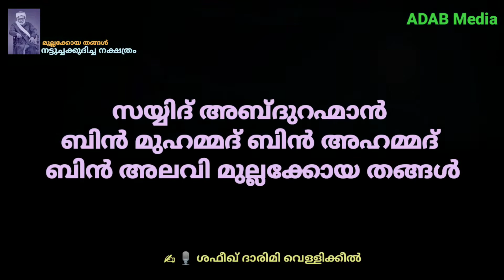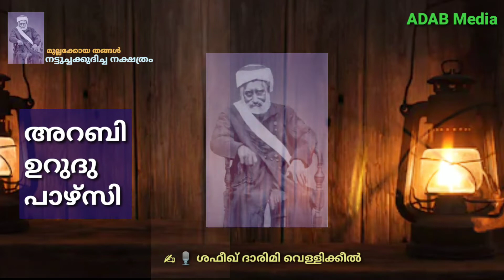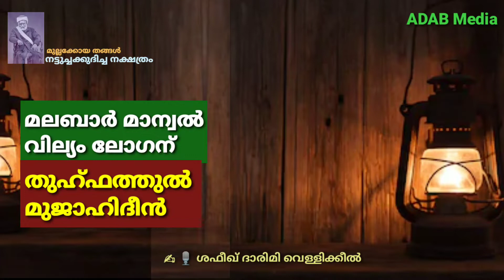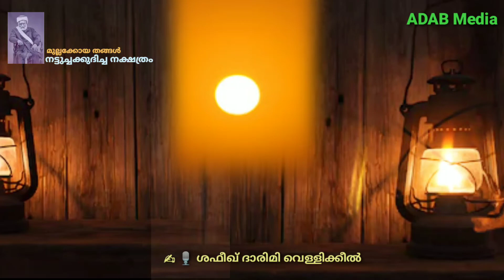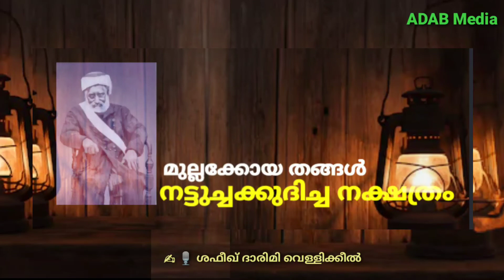വരക്കൽ മുല്ലക്കോയ തങ്ങൾ /VARAKKAL MULLAKOYA THANGAL shafeeq darimi vellikkeel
മുല്ലക്കോയ തങ്ങൾ: നട്ടുച്ചക്കുദിച്ച നക്ഷത്രം